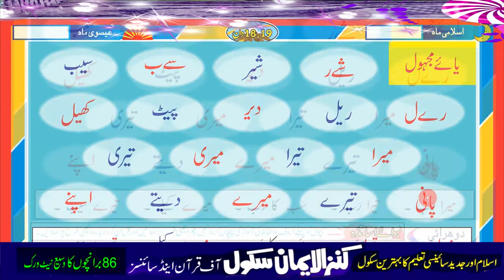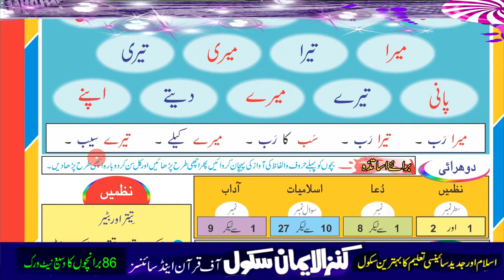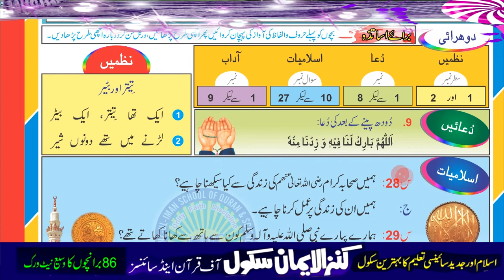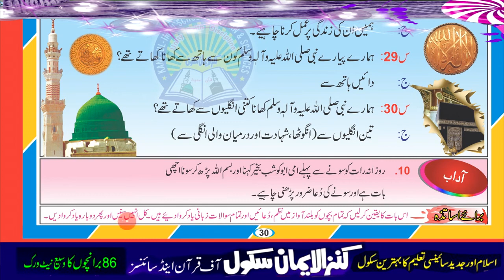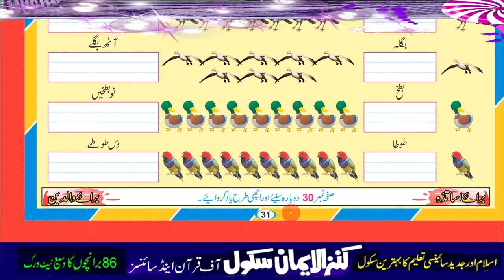Kg 2 Urdu Lesson 16 kanz ul iman school tv